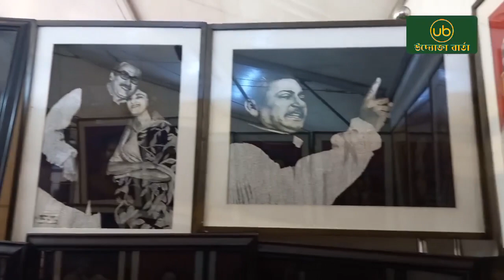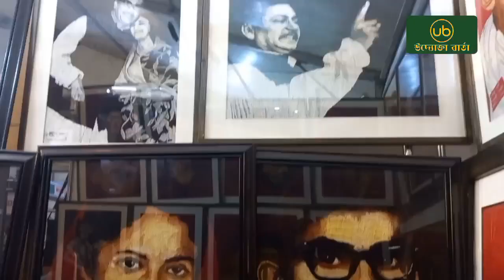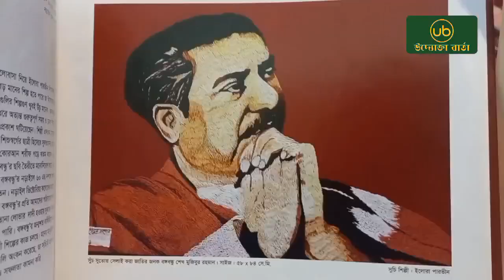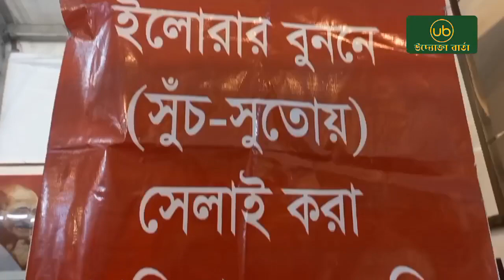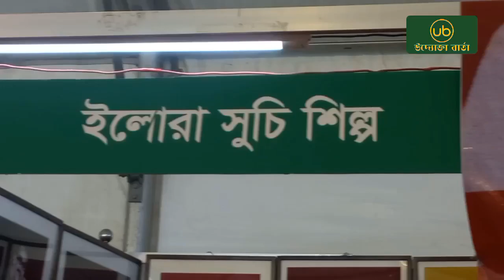এসএমই মেলায় ইলোরা’র সূচি-শিল্প || Uddokta Barta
নিজের চারপাশের সব কিছুকেই সুন্দর ভাবে ফুটিয়ে তুলতে মানুষের চেষ্টার যেন কোন কমতি নেই।
আর সেই অদম্য প্রচেষ্টা থেকেই মানুষ পাথর কেটে ভাস্কর্য বানিয়েছে, লোহা গলিয়ে তৈরি করেছে মূর্তি, এমনকি সুঁই-সুতার দকারুকাজও বাদ পড়েনি শিল্প থেকে। সুঁই-সুতার এই কাজ কে বলে সূচি শিল্প।
সূচি শিল্পে অকল্পনীয় প্রতিভার দেখা মেলে এবারের ১০ম জাতীয় এসএমই পণ্য মেলায়। সুচ-সুতার আলপনায় আকঁছেন বিখ্যাত ব্যাক্তিদের ছবি। আজ শুনব সূচি শিল্পে বিপ্লব ঘটানো ইলোরা পারভীনের কথা এবং এই অসাধারণ প্রতিভা কে কেমন ভাবে দেখছেন ক্রেতারা।
উদ্যোক্তা বার্তা ২৪ ঘন্টা উদ্যোক্তার সাথে। উদ্যোগের সাথে। বাংলাদেশের শিল্পের সাথে।